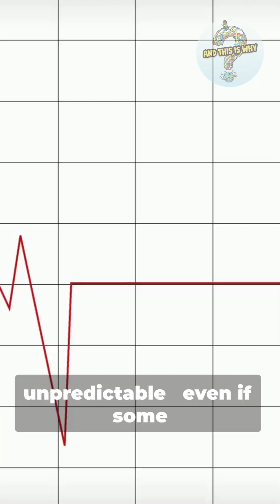And This Is Why Animals Can Sometimes Sense Earthquakes 🐕🌍 | Science Explained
For centuries, people have reported strange animal behavior before earthquakes — dogs barking, cats hiding, snakes fleeing, or birds taking flight. 🐕🐍🕊️

And this is why animals can sometimes sense earthquakes.